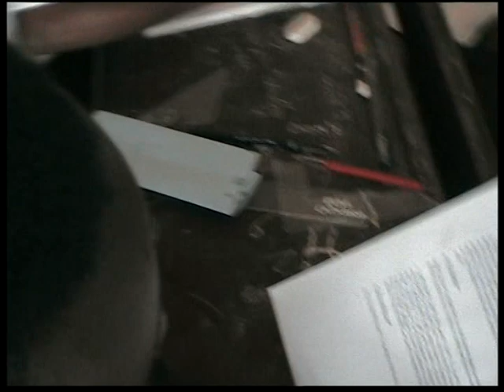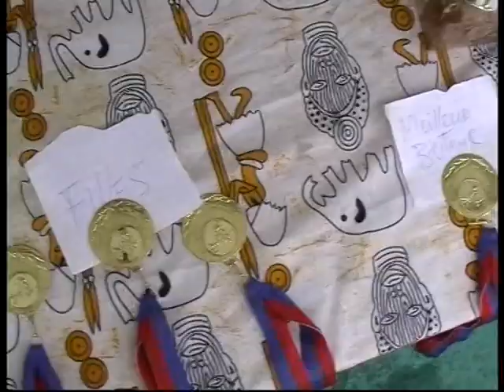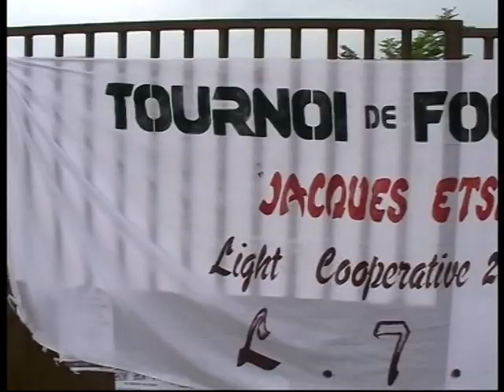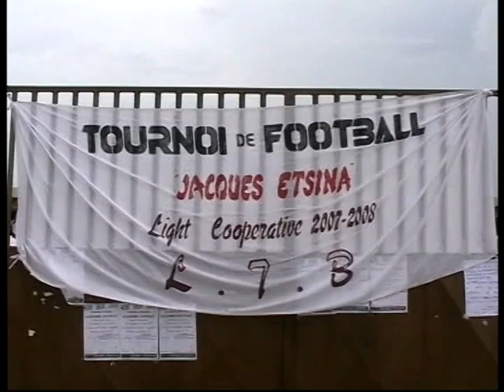BANTSANTSA 2007-2009 ET LIGHT COOPERATIVE: Un film de Yann Axel Mpaga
La séquence qui dure 30 minutes retrace une portion du passé du Lycée Thuriaf Bantsantsa, établissement secondaire situé dans le quatrième arrondissement de Port-Gentil (sud est du Gabon). Il s'agit en effet des activités de Light Cooperative (association d'élèves et d'adultes en charge de l'action citoyenne du lycée). Si le film présente des élèves en classe par moments, il revient cependant sur le tournoi de football Jacques Etsina qui fut à l'époque le proviseur du lycée. Des images susceptibles de vous remplir d'émotion d'autant que parmi les acteurs du film figurent des amis défunts.